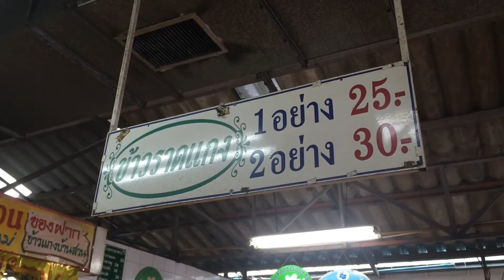กินสะใจ อร่อยกับเมนูจานเด็ด ร้านข้าวแกงบ้านสวน อ.วังน้อย อยุธยา นักเดินทางห้ามพลาด!